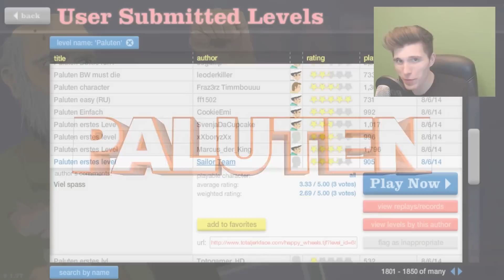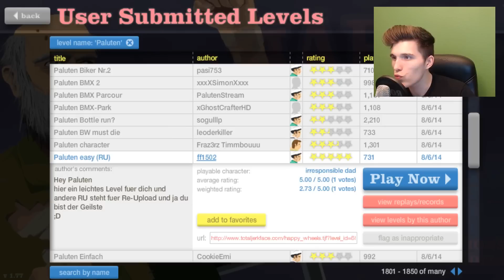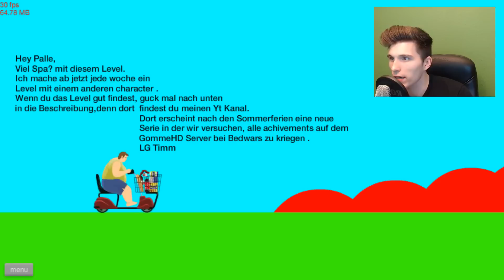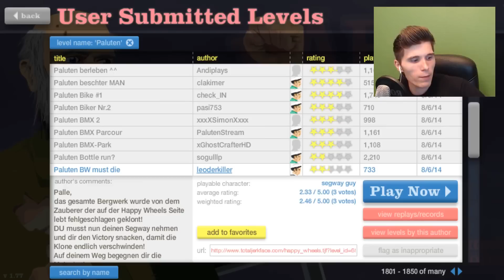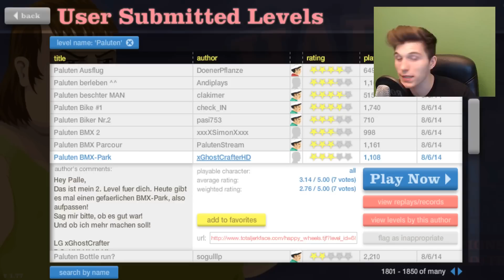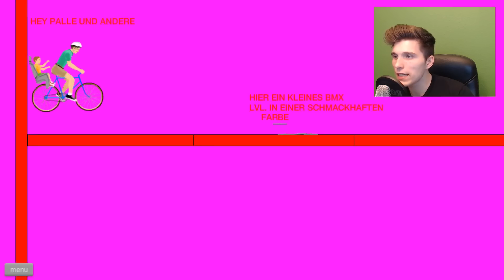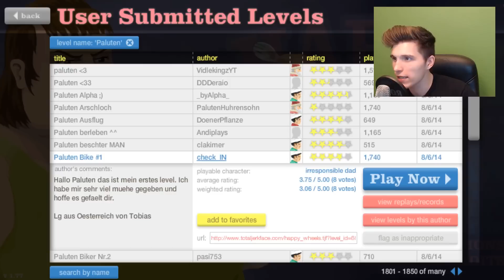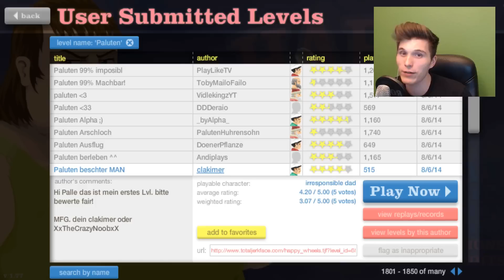DAS BERGWERK WIRD GEKLONT! ✪ Happy Wheels #435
Der Professor klont das gesamte Bergwerk und dabei mutieren wir :D